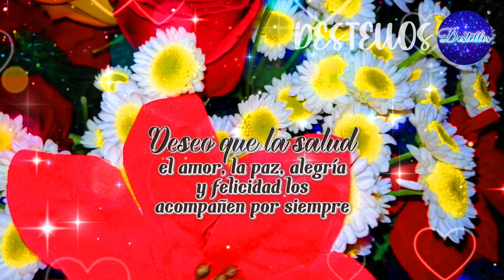HERMOSO MENSAJE DE NAVIDAD PARA TI con bonitas imágenes navideñas ✨música de navidad Merry christmas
El mejor video de navidad con lindo mensaje navideño para compartir y dedicar a tus familiares y amigos, ¡Felices fiestas!, bonitas frases de navidad. Que Dios guie tu caminar y colmé tu corazón de amor, esperanza y tranquilidad.

Narración: Destellos
Música: We Wish You a Merry Christmas de Twin Musicom está sujeta a una licencia de Atribución 4.0 de Creative Commons.